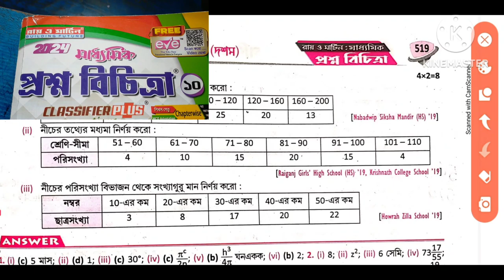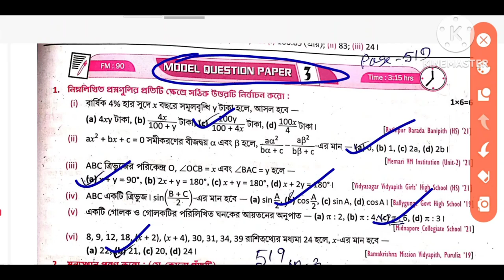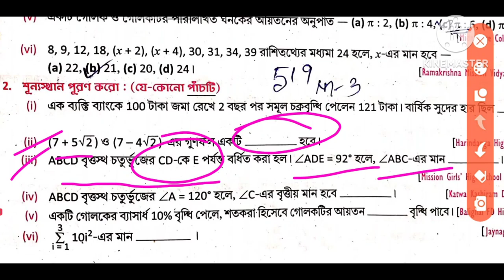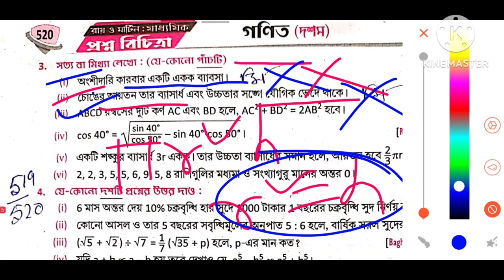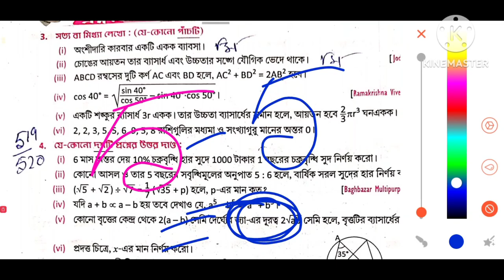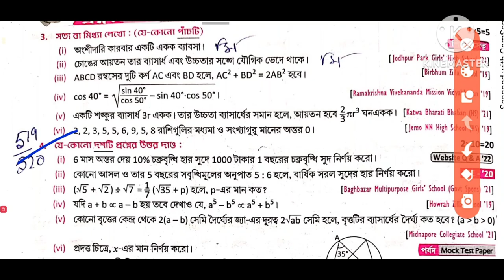Madhyamik 2024 Roy & Martin prosno bichitra/Vol 2 /Mathematics set 3 Model Question paper 3 Page 519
Madhyamik 2024 Roy & Martin prosno bichitra/Vol 2 /Mathematics set 3 Model Question paper 3 Page 519  part 2